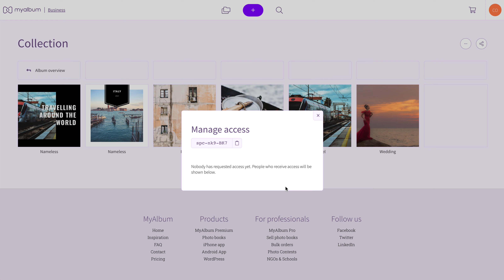MyAlbum - Share folder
How to share a folder publicly and privately